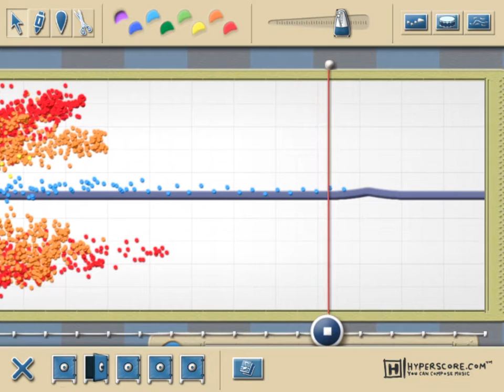End of the World (or CPU) by Soloban1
Pictorial Hyperscore composition uploaded to H-Lounge